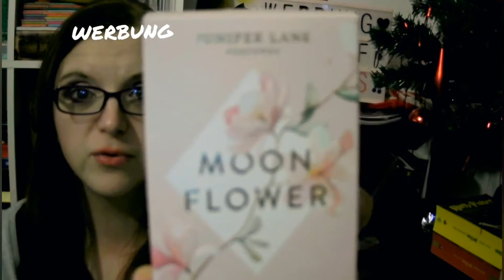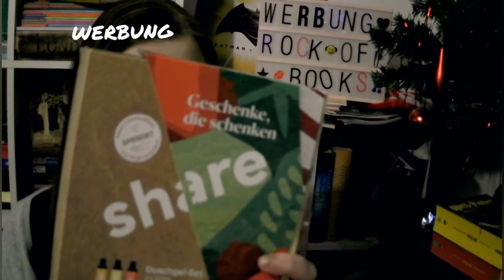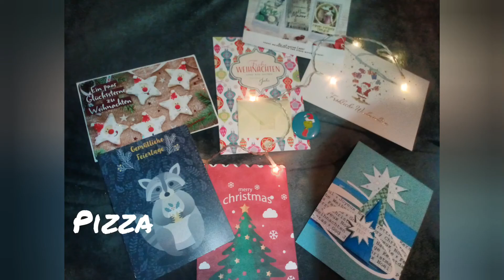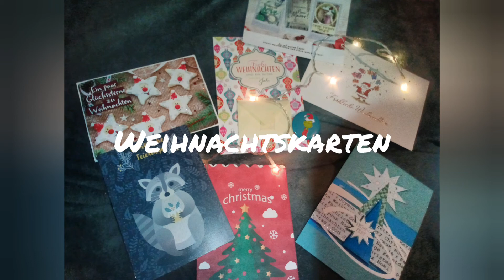Weihnachtengeschenke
Werbung

Hallo ihr lieben Menschen da draußen!
Heute möchte ich euch zeigen, was ich alles schönes bekommen habe.
Viel Spaß.
Eure Janine